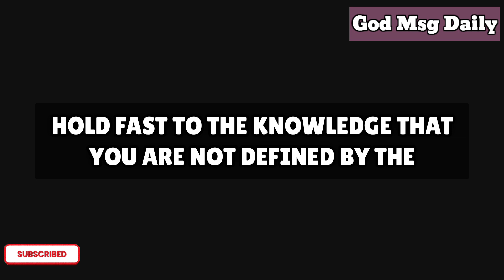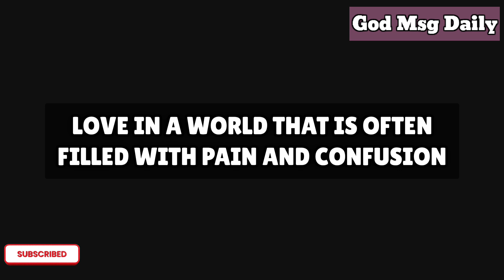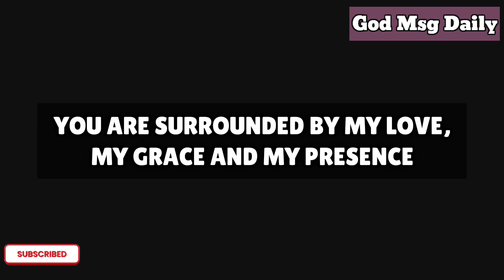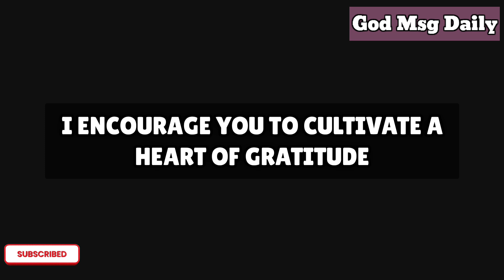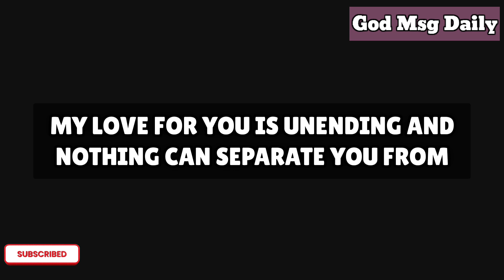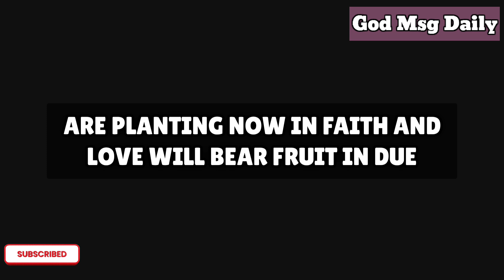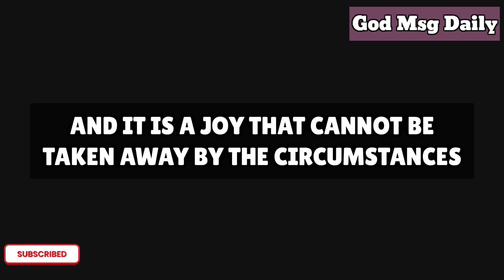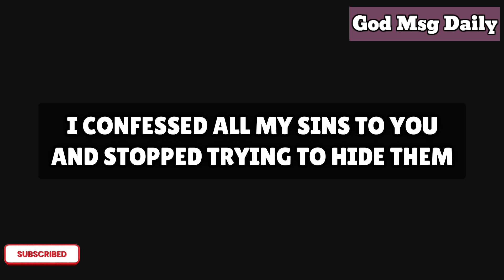God is saying to you today, "I will bring you out of your darkest hour 💌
Congratulations! Tomorrow, you will receive incredible blessings and godmessage

God message
Jesus
Jesus message
God messages
Urgent message from God
Jesus says
Angel Signs
God msg
God helps
Godly quotes
Bible Quotes
God says
Positive life affirmation
Lord Helps
Jesus quotes
God
Angels message
Universe message
Life quotes
Money miracle
Financial abundance
Angels message
Jesus message
Godly quotes
Faith quotes
Universe message
Angel message